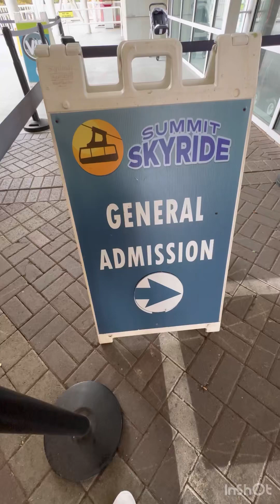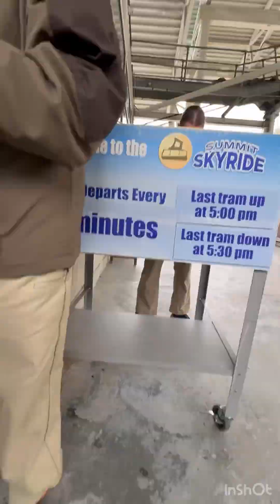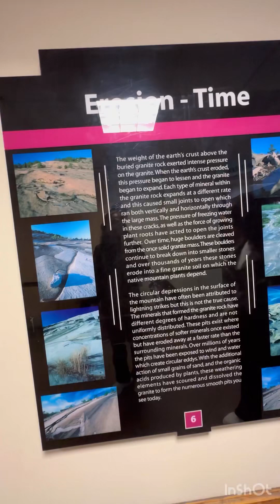STONE MOUNTAIN SKY RIDE EXPERIENCES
Sharing our Sky ride experiences going up and down the Stone mountain. Cables runs every 15 mins until 5:30pm. We had a great time even if it was really cold. The best autumn view and the carvings looks amazing.